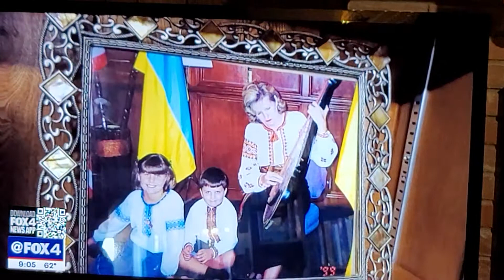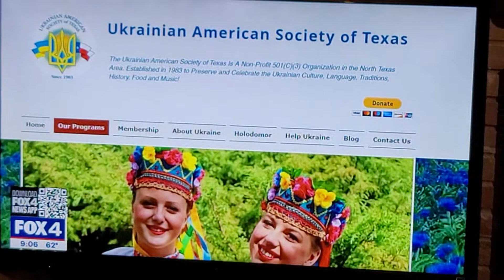Channel 4 Interview CG 2-11-22